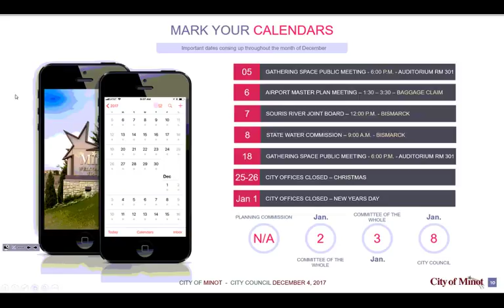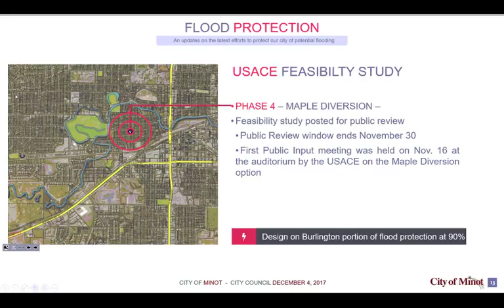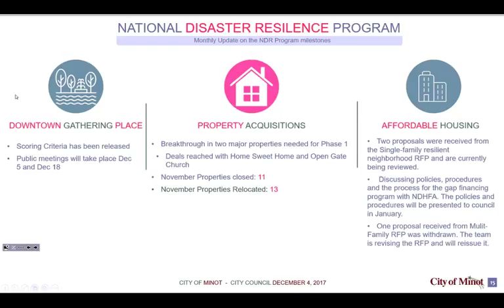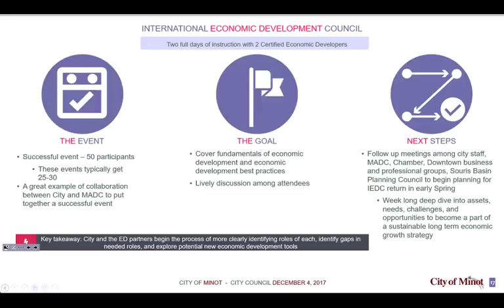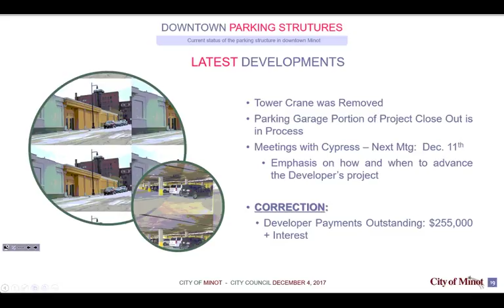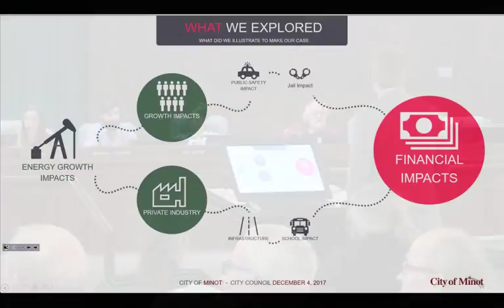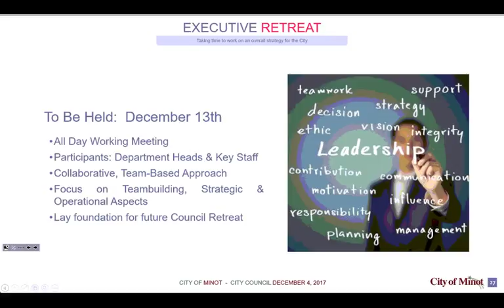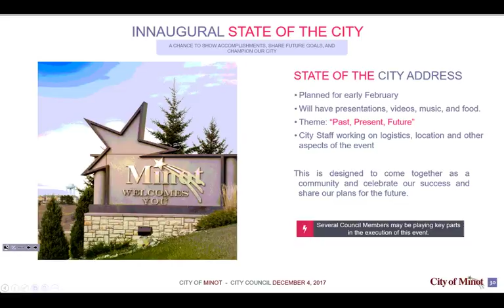December City Manager Report